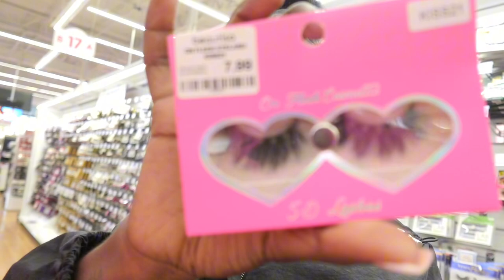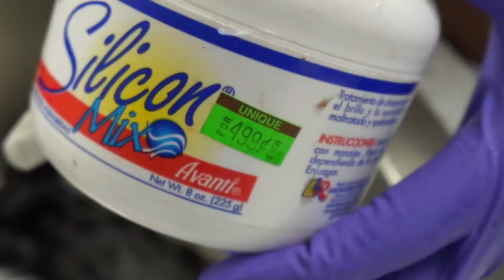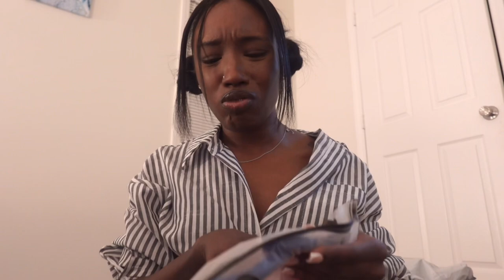🎀MAINTENANCE VLOG/ PREP FOR HOUSTON| nail, hair, eyebrow appointment| pack with me| shopping + more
She’s BAAAAACK 🎀🎀🎀🎀
HEEY my luvs, ik it’s been forever! So sorry for my absence. I really hope you guys enjoyed this video!! Tell a friend to tell a friend lol.